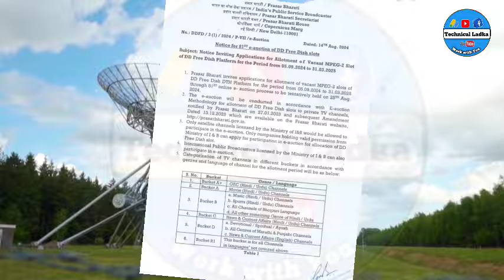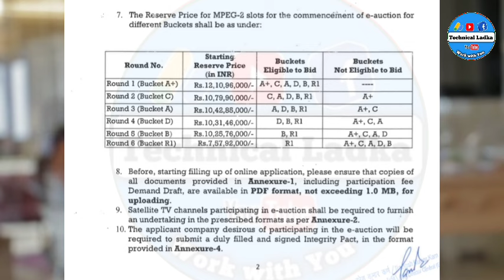📢 81 E Auction Official Announcement DD free dish🔥 | DD Free Dish New Update Today | New Channels📡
Your Query:-
81 E Auction Official Announcement DD free dish
81 ई ऑक्शन प्रसार भारती
81 E Auction DD Free Dish
New Channel on DD free dish
81 e auction update
MPEG-2 Box New E auction
DD free dish e auction update
81 e auction latest update
81 ई ऑक्शन मे कौन से चैनल आयेगे
81 e auction kab hoga
81 e auction for MPEG-2
81 e auction MPEG-2
81 E auction Star Utsav
81 e auction sony pal
81 e auction Zee Anmol